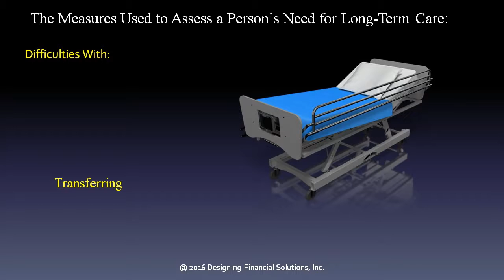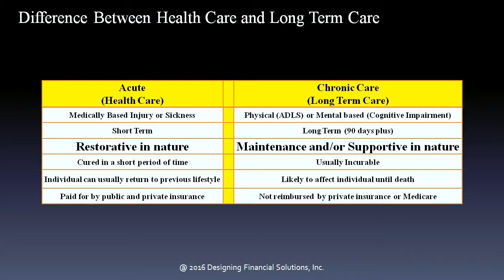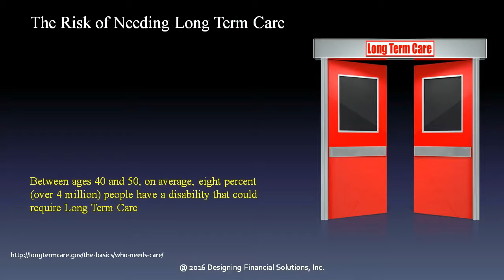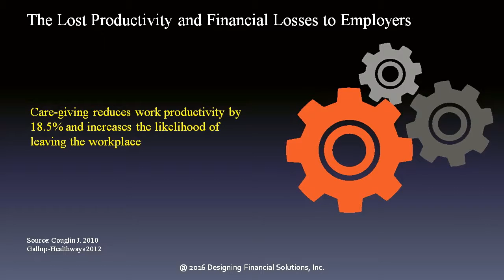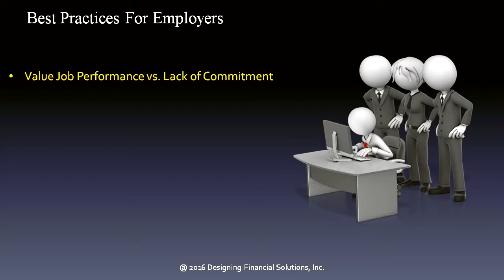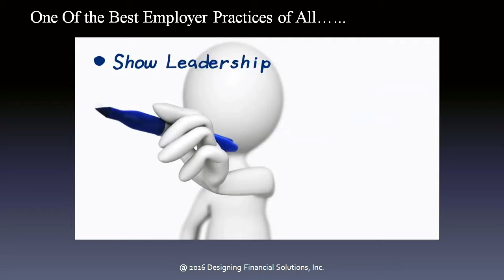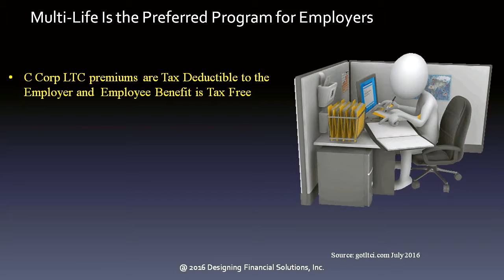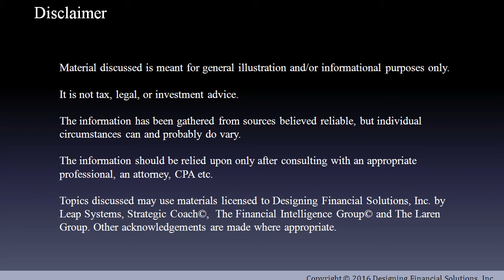Long Term Care Effect On Employers & Solutions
Long Term Care / Chances of Needing / Medical Insurance Doesn't Pay for LTC / Employer Productivity Losses / Care Giver Adjustments / Solutions installing a Multi-Life program